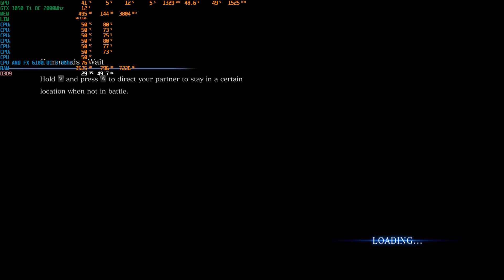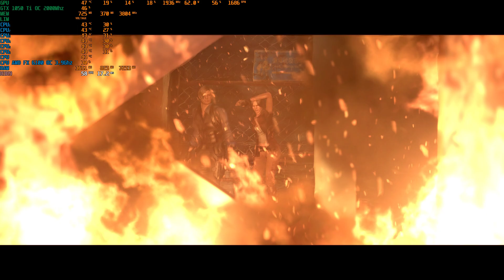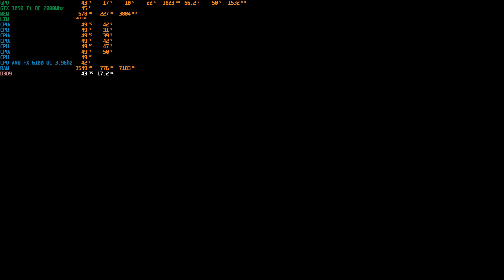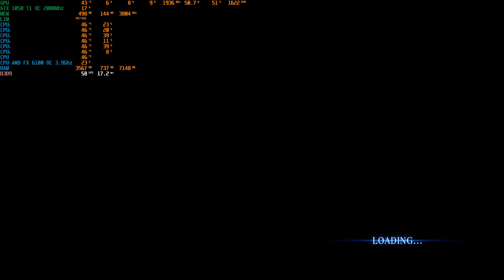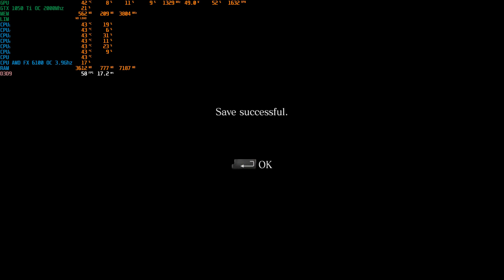Resident Evil 6: Jake Muller's story - Episode 4 - PC Longplay (1080p60)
What a chapter, man! Jake Muller's story is so good, full of action, adrenaline & even a little gore. That's a nice experience!
By the way, i achieved a golden dog tag.